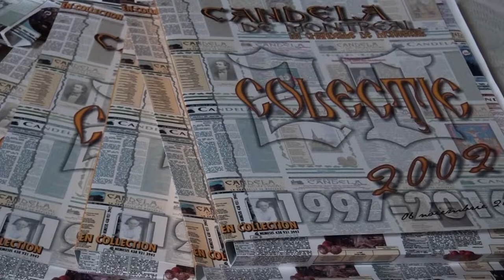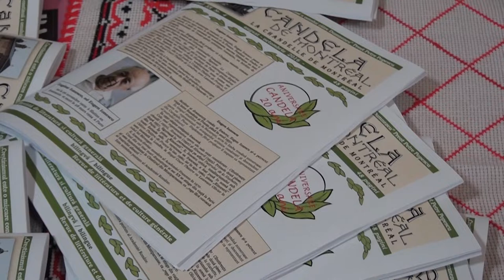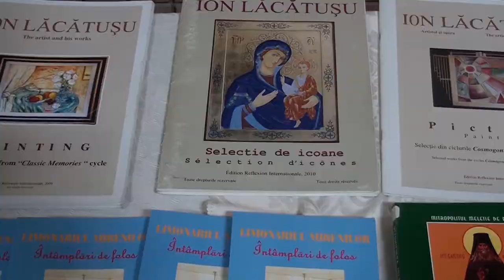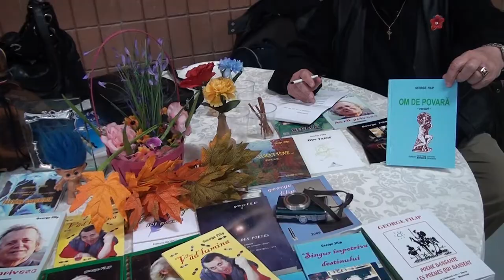25 ian 2018 Escu TV Revista Candela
Retrospectiva-Revista Candela la Catedrala Bunavestire din Montreal